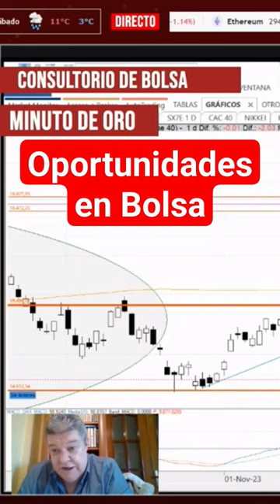El Minuto de Oro de RobertoMoro con sus oportunidades en bolsa: CAC40 y BBVA.